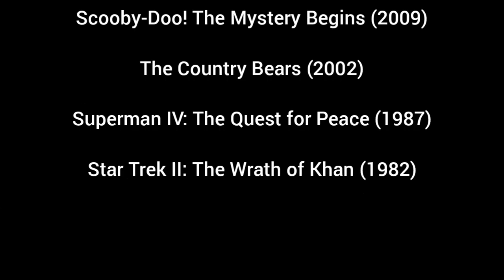Defeats of my Favorite Movie Villains part 21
"I expected something more complex. There's a lot of money in your discovery... perhaps, we could make a deal."-Chester Hoenicker
"See you, Mrs. Goldfinch!"-Mr. Millet
"This universe is mine. I am God here!"-Jobe Smith
"Bonsoir, my little ones. I am the great Le Pelt, and you are, how they say, dog meat."-Jean-Pierre Le Pelt
"It's nothing personal, Jack. It's just... good business."-Lord Cutler Beckett
"Did someone just say. Grinch?"-Mayor Augustus Maywho
"No, Frauline, this is not the invasion, just a little exercise: a minor raid to induce panic and to spread a little mischief. When you English get it through your head that the German forces can land at will whenever and wherever we please, perhaps you will consider reasonable peace."-Colonel Heller
"You're not even as smart as this kid who, in case you hadn't noticed, is totally kicking our butts."-Vera Merchants
"Just remember, dogs don't have nine lives."-Principal Deedle/Dark Spector
"Since that day, I've been plotting my revenge, waiting for the day I destroy the place that brought me misery. Well, that day is tonight!"-Reed Thimple
"If you will not tell me, I will hurt people!"-Nuclear Man
"He asks me, he tasks me and I shall have him. I'll chase him around the moons of Nibia and around the Antares Maelstrom and 'round Perdition's Flames before I give him up!"-Khan

Song: Wheel of Destiny by Epica